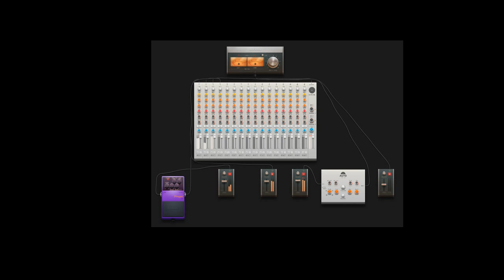Migos x Gucci Mane Type Beat - Water Whippin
All beats are free to use